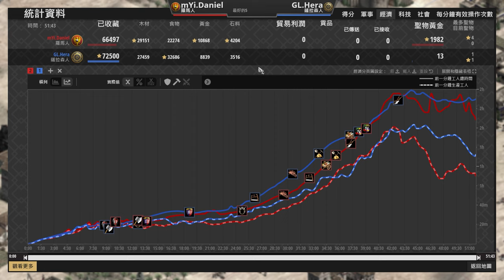【世紀帝國2決定版】13分42秒阿拉伯直城3棟攻城器製造所速弩砲戰術！Hera被打個措手不及失守城鎮中心？｜薩拉森 vs 羅馬